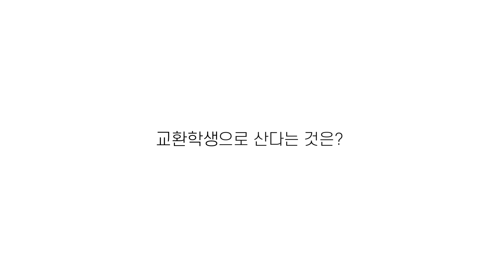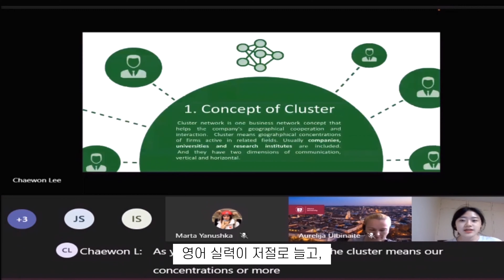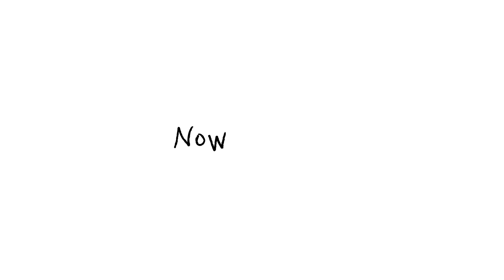유학, 그 이상의 경험인 교환학생으로 산다는 것은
2021학년도 1학기 외국대학 파견학생 대상 Video Contest  수상작